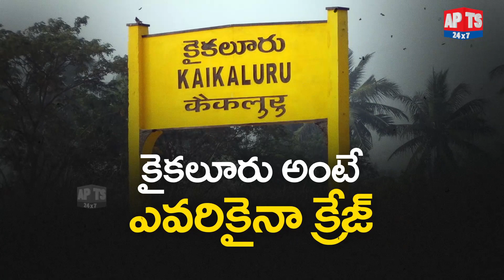కైకలూరు అంటే ఎవరికైనా క్రేజ్ ...నేనే ఎమ్మెల్యే.. ఇది ఫిక్స్ || APTS 24x7